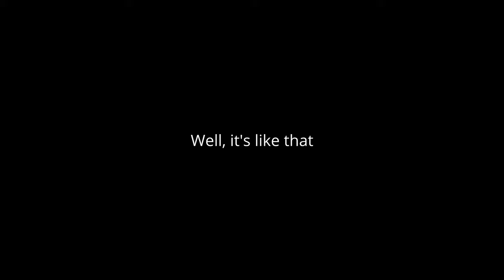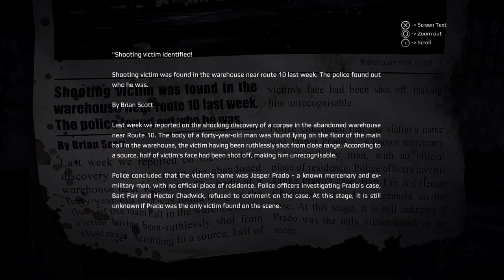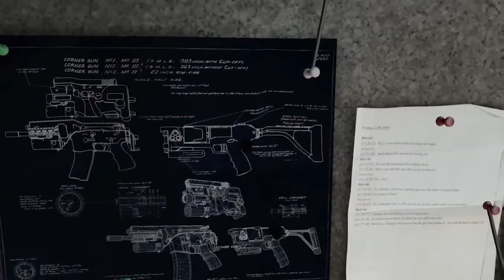Get Even Review | A Messy Step Forward for Gaming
Get Even Review 2024 | PC, Xbox One, PS4

Get Even is a first-person psychological thriller with high ambitions and spotty execution. However, there are enough glimmers here that it may be worth checking out. See if Get Even is what you've been looking for.

Contents
0:00 Intro
1:04 Story
2:40 Gameplay
3:20 Combat
5:00 Choices
5:33 Puzzles & Investigation
6:49 Presentation
8:35 Completion & Closing